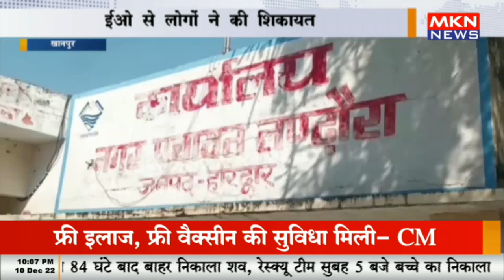खानपुर- सही सड़क को तोड़ने का आरोप, ईओ से लोगों ने की शिकायत